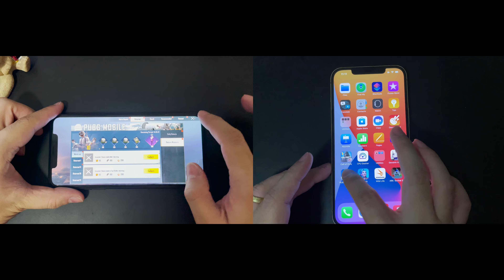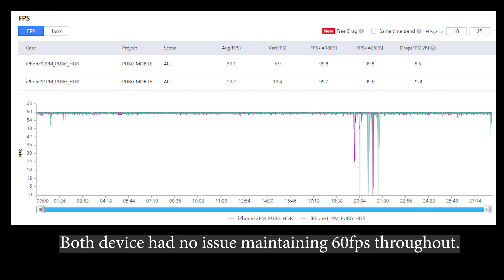iPhone 12 Pro Max vs iPhone 11 Pro Max Gaming Test PUBG Mobile | Love the more efficient A14!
Content:
00:00 Device Info
0:00:38 Graphics Settings - Both set to Highest settings
0:00:55 Game 1 Starts - Battle Royal
0:22:10 Game 2 Starts - Team Death Match
00:29:10 FPS, Power and Temperature records